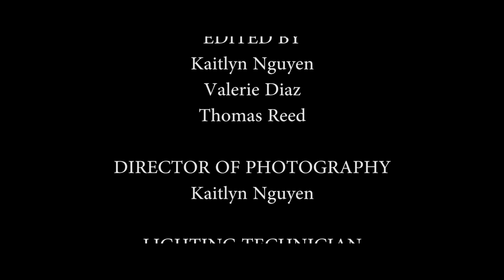Children of the Night | Micro Movie